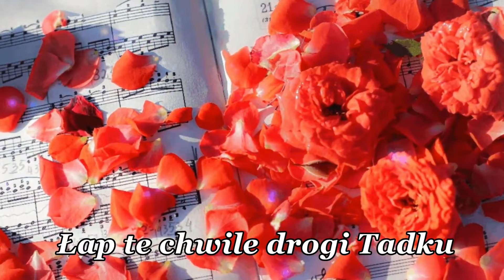Dzisiaj Tadeuszu pięknie Cię pozdrawiam 🌻W imieniny Twoje życzenia Ci składam🥂🍀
Dzisiaj Tadeuszu za Twe zdrowie toast wznoszę, przyjmij me życzenia, proszę 🥂🌼